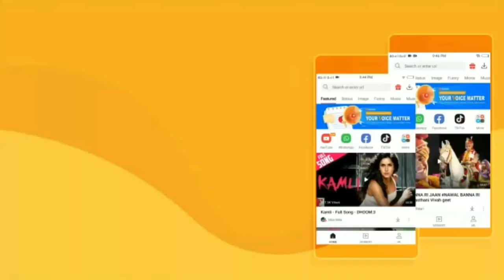New Love WhatsApp Status Video 2019 😍 Romantic Girlfriend Boyfriend